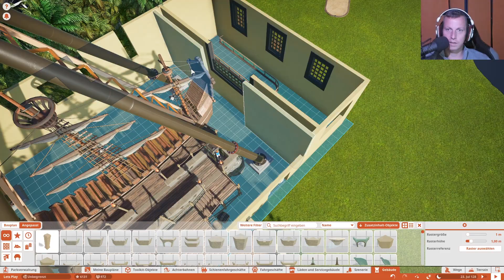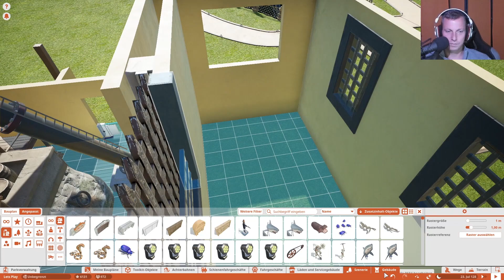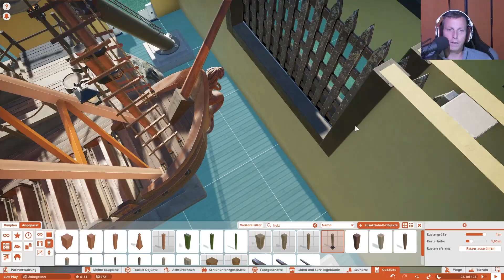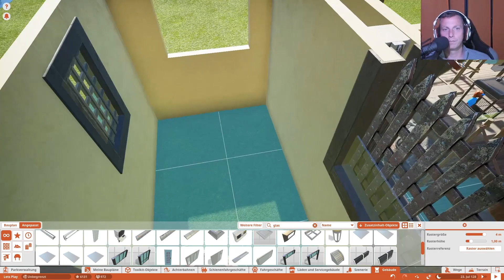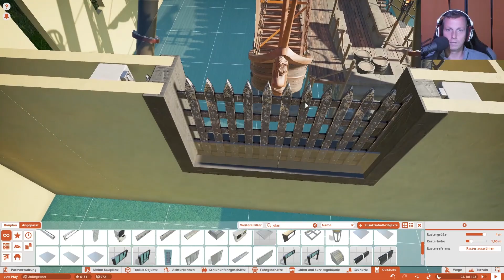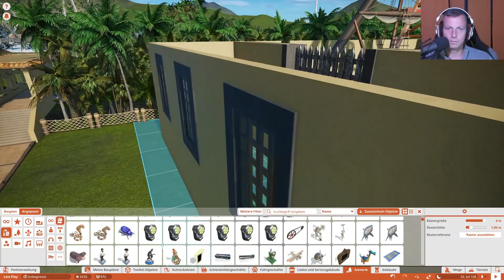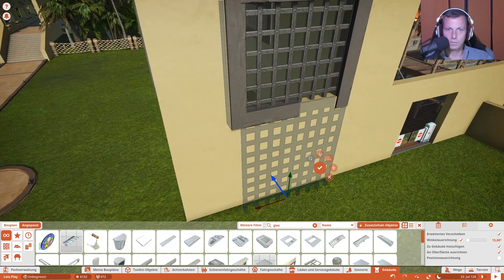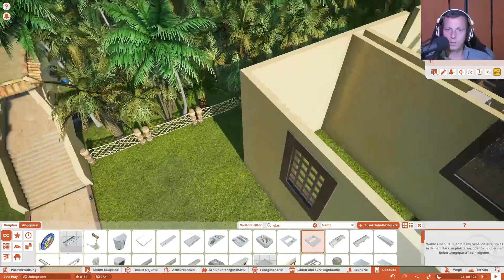Genialer simpler Trick für Schiffschaukel [Timelapse] 🎢 PLANET COASTER #955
.:: PLANET COASTER
System: PC
Veröffentlichungsjahr: 2016

Mainboard:
Asus Z170 Pro Gaming*
Prozessor:
Intel Core i7-6700K*
Kühler:
ARCTIC Liquid Freezer 240*
Grafikkarte:
GIGABYTE GeForce GTX 1070*
Arbeitsspeicher:
Festplatten:
Samsung MZ-76E250B/EU 860 EVO 250GB*
2x Seagate FireCuda 2TB*
Soundkarte:
Creative Sound Blaster Z*
Netzteil:
Sharkoon WPM700 Bronze*
Gehäuse:
Thermaltake Overseer RX-I Snow Edition*
Mikrofon:
Rode Procaster*
Mischpult:
Yamaha MG10 X U*
Preamp:
Harman DBX 286s*
Kopfhörer:
Teufel Aureol Real*
Kamera:
Tastatur:
Sharkoon Skiller Pro Plus*
Maus:
Sharkoon Skiller SGM1*
Monitore:
Samsung Curved 27"*
FUJITSU 23"*:
Acer 22"*
VR: